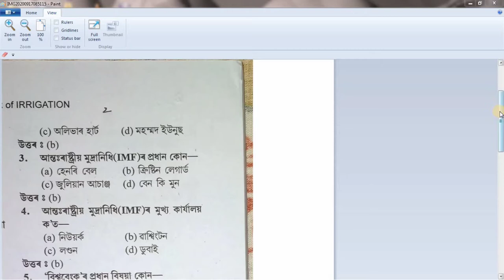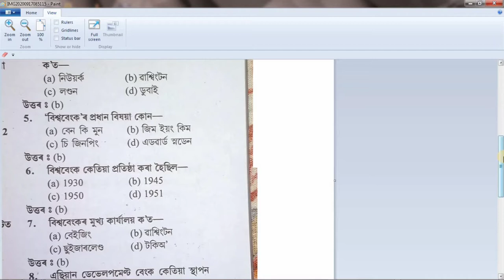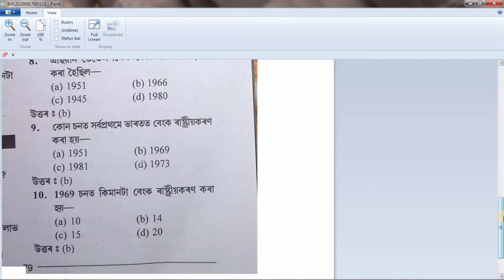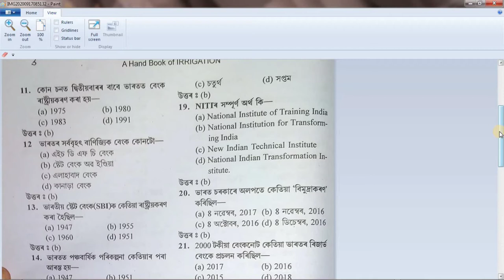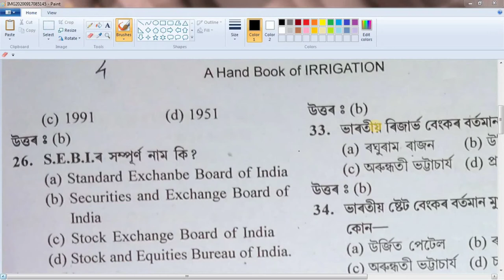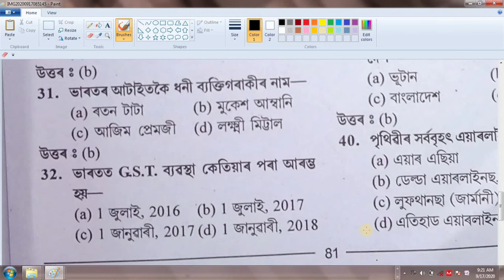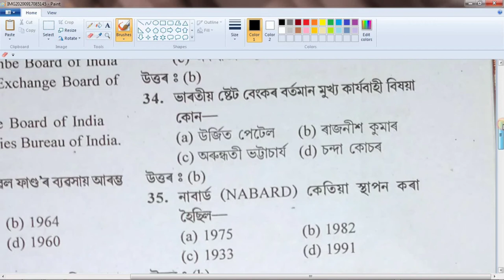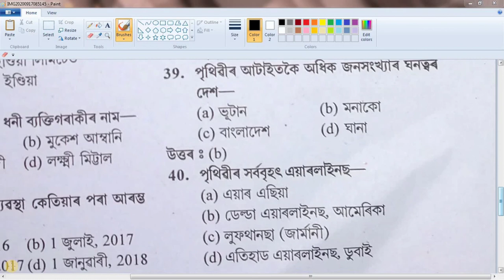#Assam Forest Gurd, Igrecatio department, Assam police SI most important GK question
Assam police SI, Assam igrecatio Junior Assistance, forest Gurd Importance GK question
Stay connect to our channel##